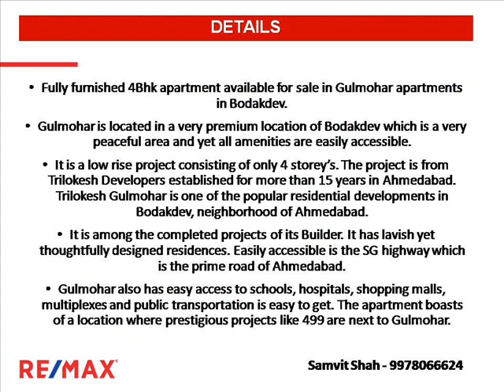4 BHK Flat for Sale in Gulmohar Apartment, Bodakdev, Ahmedabad, India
Fully furnished 4Bhk apartment available for sale in Gulmohar apartments in Bodakdev.
Gulmohar is located in a very premium location of Bodakdev which is a very peaceful area and yet all amenities are easily accessible.
It is a low rise project consisting of only 4 storey’s. The project is from Trilokesh Developers established for more than 15 years in Ahmedabad. Trilokesh Gulmohar is one of the popular residential developments in Bodakdev, neighborhood of Ahmedabad.
It is among the completed projects of its Builder. It has lavish yet thoughtfully designed residences. Easily accessible is the SG highway which is the prime road of Ahmedabad.
Gulmohar also has easy access to schools, hospitals, shopping malls, multiplexes and public transportation is easy to get. The apartment boasts of a location where prestigious projects like 499 are next to Gulmohar.